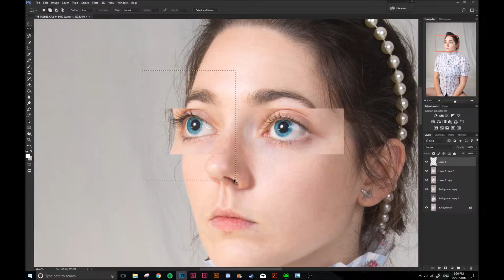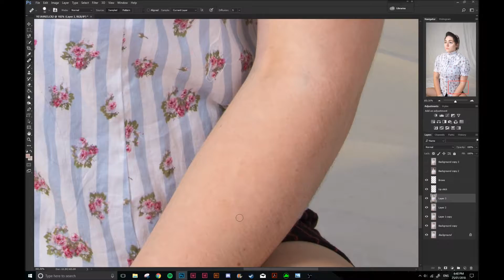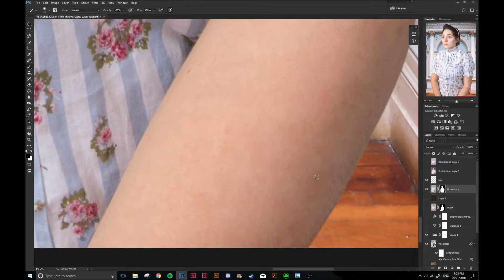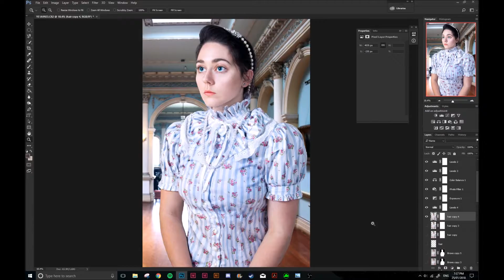Time lapse: Mansion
The Werribee Historic Mansion is located just south west of Melbourne CBD, the blue saloon made me immediately think of the horribly unflattering blue shirt I'd bought a few years prior, and wanted to see them put together.

Also, a huge shout-out to Pixiepotz for being an amazing and patient model, you can see her channel